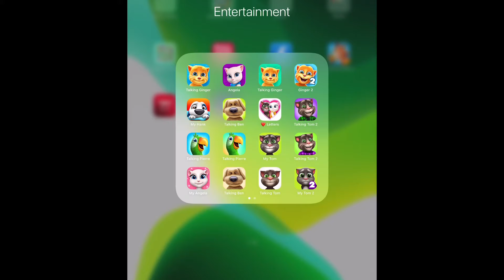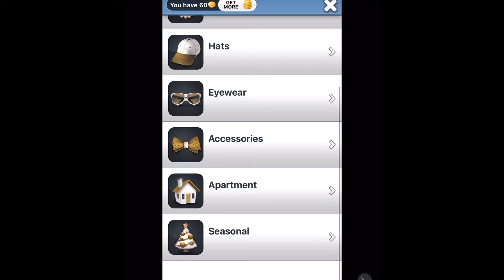TALKING TOM 2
Who likes to bake? And who is a secret artist in the family? Why is Talking Tom